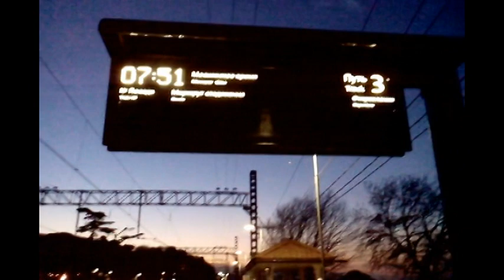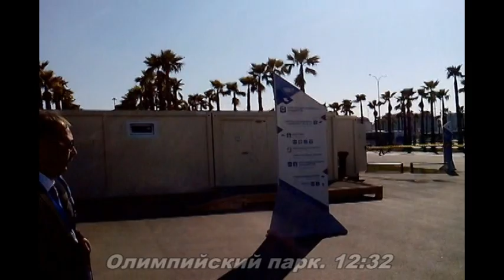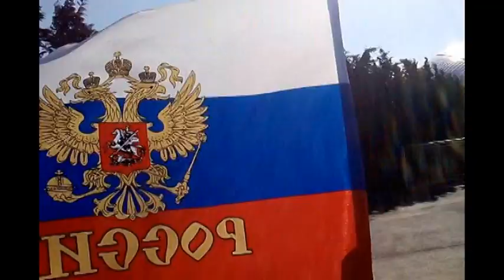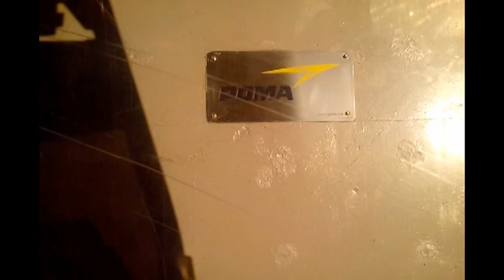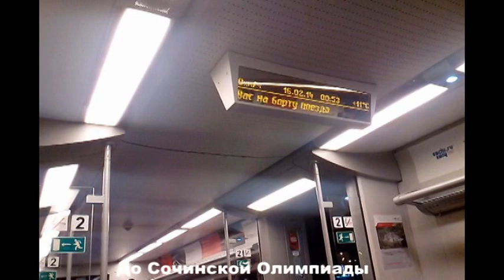Сочи 2014. Один день Олимпиады.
Видео-эссе о том, как мы с товарищем побывали на Олимпиаде в Сочи.